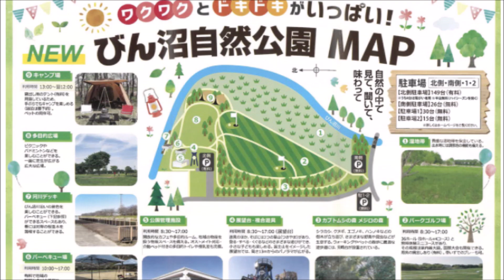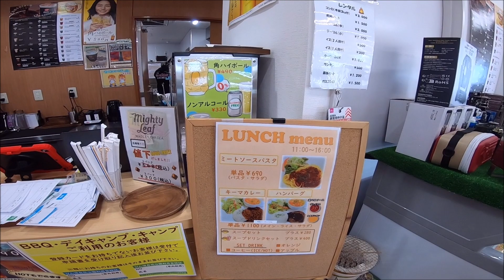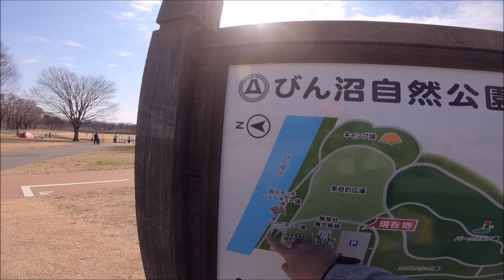【モトブログ】びん沼自然公園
■撮影日：２０２４年２月１８日(日)
■撮影場所：富士見市
■Bike：中華モンキー（２０１７年)
■カメラ：GoPro　iPhone12mini
■内容
昨年、富士見市あるびん沼川にキャンプやデイキャンプが出来る公園がリニューアルオープンしたとの情報を聞いたので、お天気が良いので下見がてら中華モンキーで出かけて来ました。